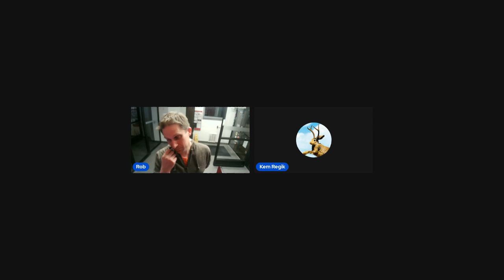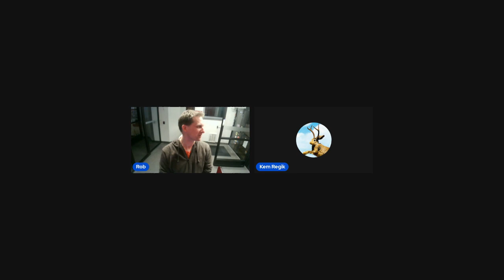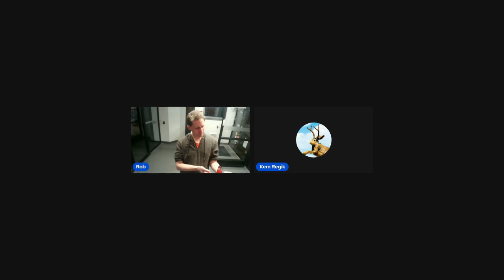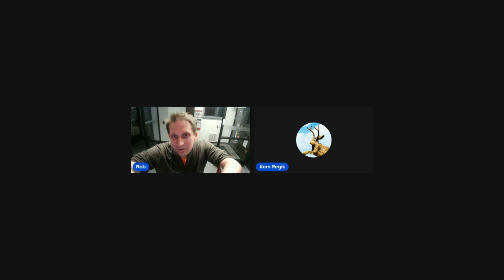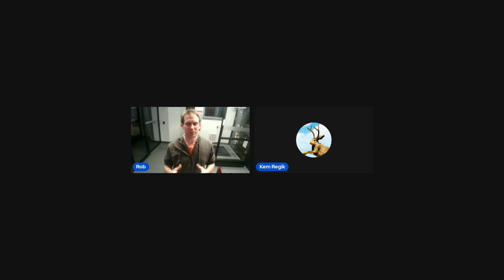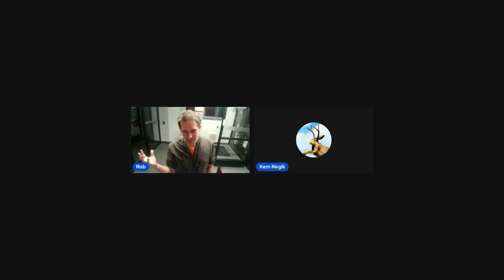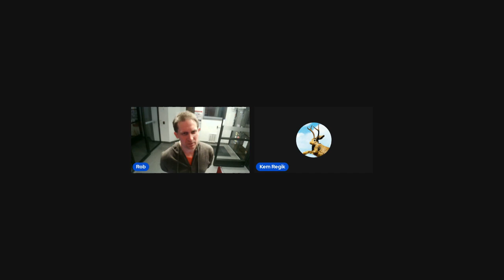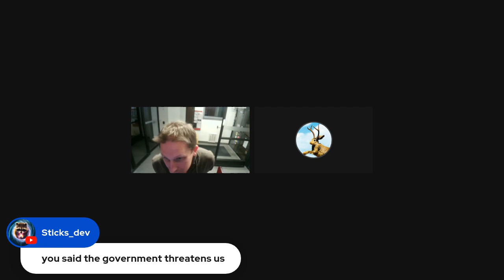DISCUSSION: MACRO vs. YEC and 2nd AMENDMENT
*CAUTION*

RATED PG-13:
-MATURE THEME
-COURSE LANGUAGE

0 minutes to 1 hr 25 minutes - Macro vs YEC

1 hr 25 minutes 30 seconds - 2ND A. and joke is at 1 hr , 25 minute, 45 second.